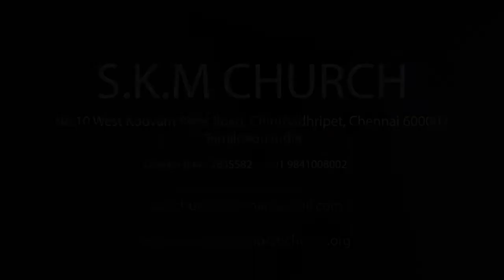Welcome to the Pastor Kevin Deborah Ministries YouTube Channel